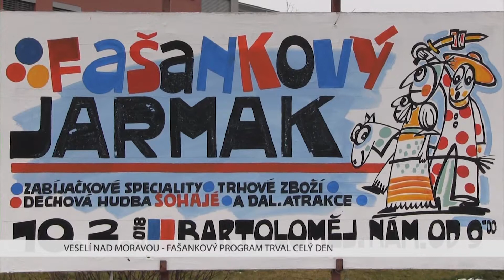TVS: Veselí nad Moravou 13. 2. 2018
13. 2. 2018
Víkend patřil fašanku / Fašankové veselí si užívali také otužilci / Country přátelé uspořádali bál